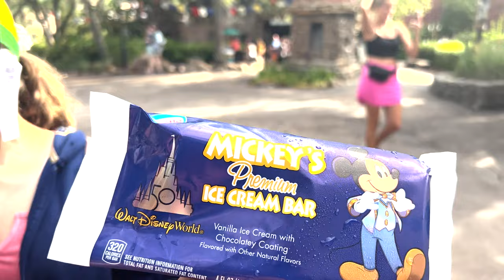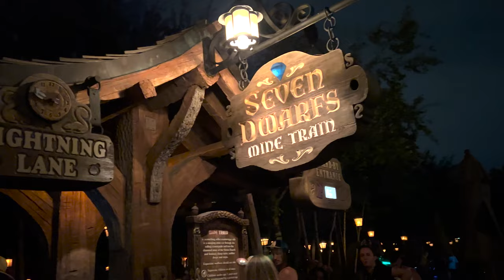I booked a flight to Disney 20 hours before! | First time Genie Plus | Frontier | Swan & Dolphin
TRAVEL GEAR